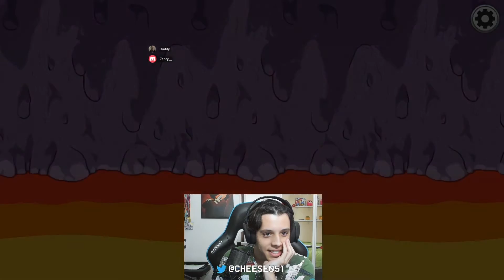A TOTALLY INNOCENT BLOCK OF CHEESE